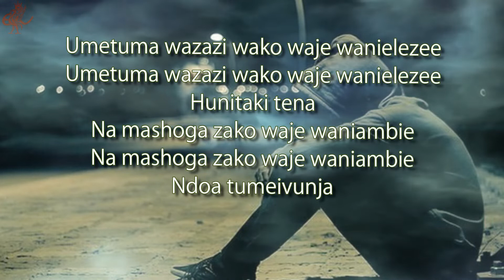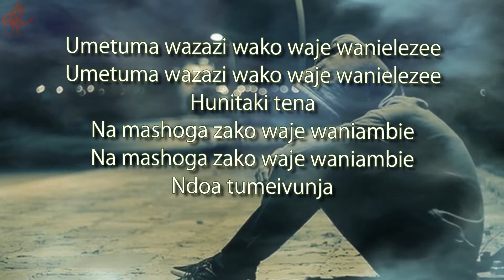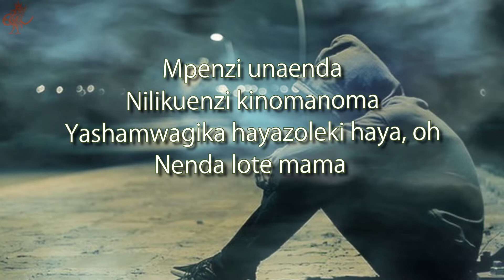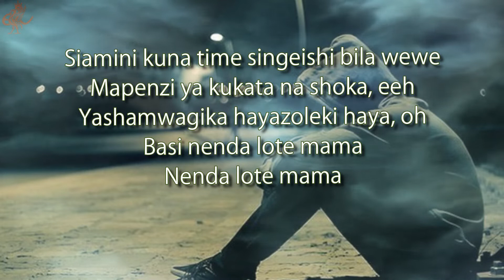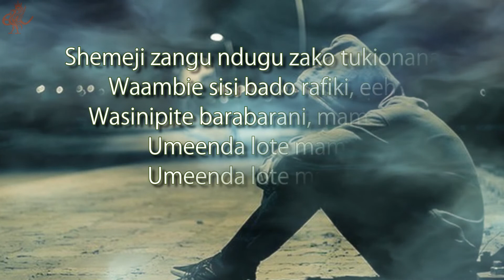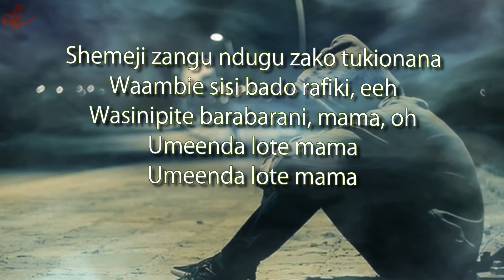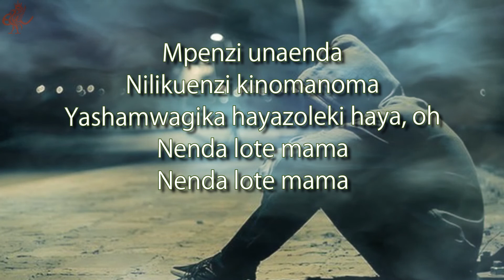Sauti Sol - Nenda Lote (Lyrics Video)